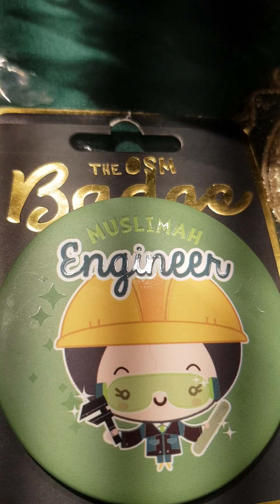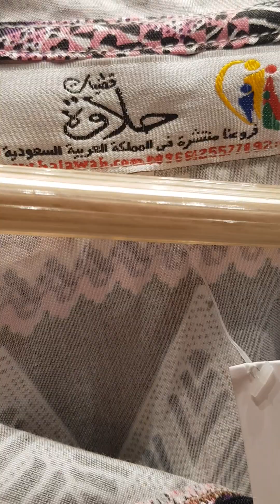Makkah Hilton Ramadan 2023